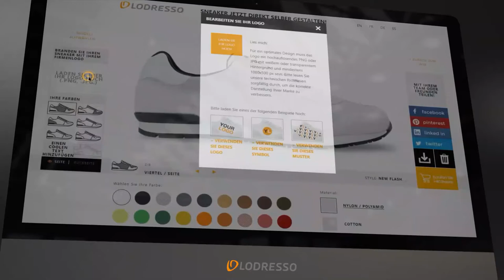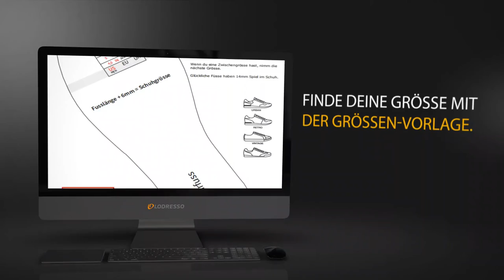Product video ad, product promo, promo video, website video ad, web promo, website promo, fiverr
Hi Welcome to My Gig,

Are you looking for a Professional advertisement video and editing service that can deliver in 24 hours or less time?

I'll create your product promo video maker, dropshipping ads.

What you get:

 Modern and unique Product Promo Video
 Overlay Texts
 Any Resolution
 Background music
 On time delivery
 100% satisfaction

Regards

Farhad.